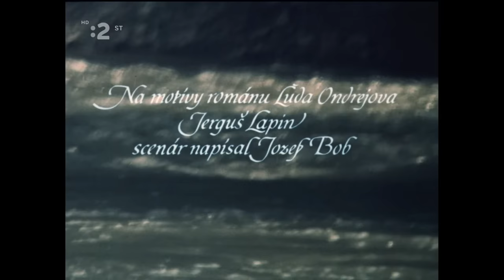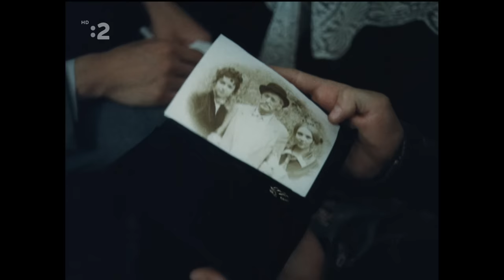Zbojnícky tanec (TV film) 1978 ,SK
Dobrodružný / Drama
Televízny film, prepis románu Ľ. Ondrejova Jerguš Lapin. Zobrazuje príbeh Jerguša Lapina od okamihu, keď narukuje na vojnu až po čas, keď sa z neho stane zbeh, neskôr revolucionár.